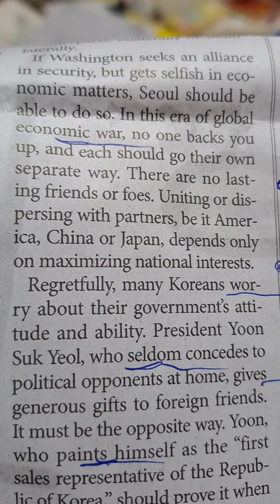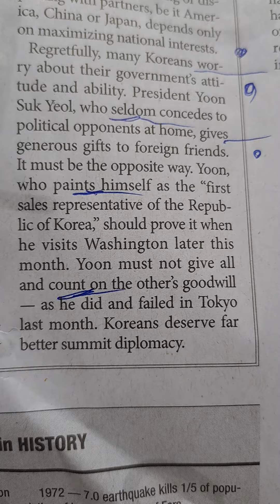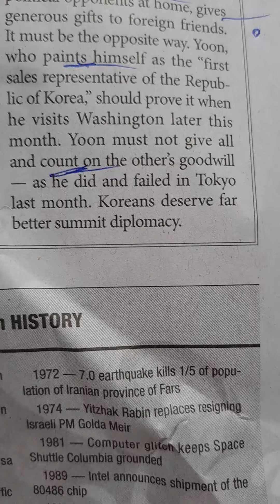Samsung shock#무능한지도자의꼬락서니가뒷편에묘사#global economic war#no lasting friends or foes